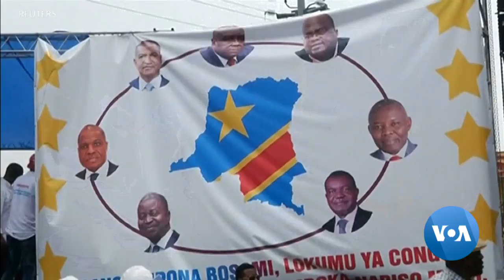Transitions of Power in Africa Bring Spark Hope, Worry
In 2018, sitting leaders relinquished power in South Africa and Ethiopia. Zimbabwe elected a new leader after 37 years of rule by former President Robert Mugabe. Peaceful power transitions were also seen in Liberia, Sierra Leone and Mali. But while many find those trends encouraging, the opposite is also true in countries where some of world's longest serving leaders continue to hold power. VOA correspondent Mariama Diallo reports on the overall trends that are sparking both hope and worry.